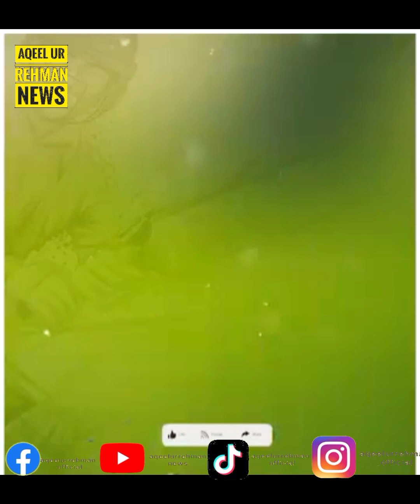Pakistan Cricket Team k Sath gatya Mazak, || New Zealand ne Haqiqat bta di...???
india pakistan,
bharat jodo yatra,
star bharat hindi serial,
islamic state,
maulana tariq jameel,
star bharat all serial,
latest news,
kisan andolan,
kishan protest,
star bharat channel,
72 hoor in islam in hindi,
anjaan sach
savdhan india season 2 daya,
live hindi news,love jihad news,
nationa dastak,statusmaulana,
tariq masood bayan,
cid purvi savdhaan india,
hindi news,
lalu yadav